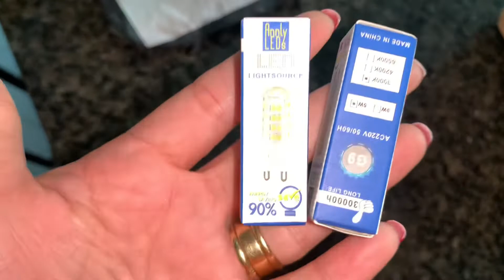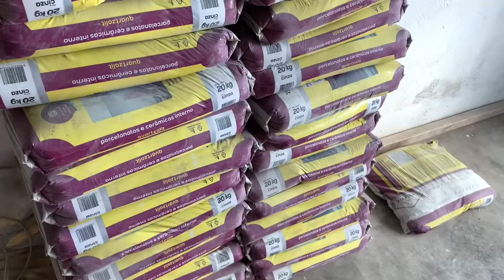DIARIO DA OBRA: o que já mudou #2 | Flávia Rodrigues